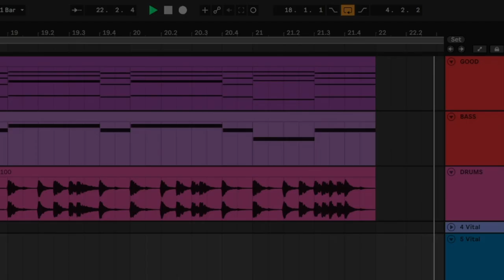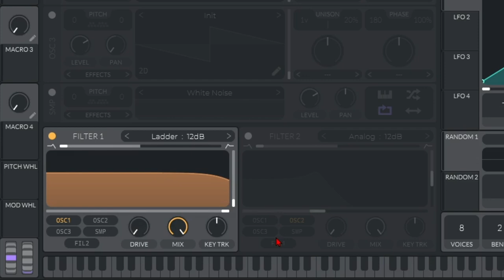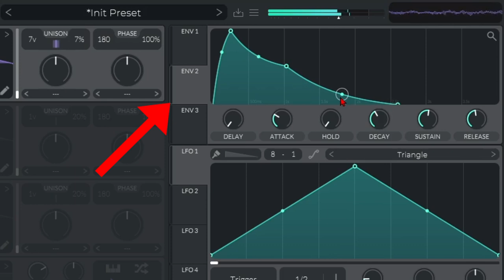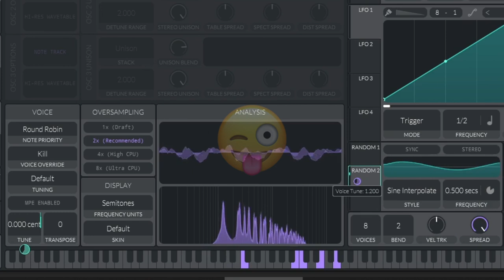Synthwave dans VITAL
🔥Projet du tuto🔥